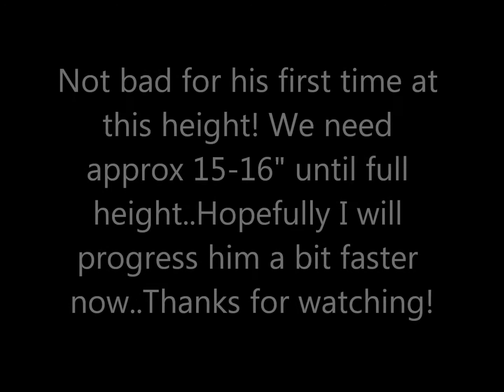Zoom-Zoom RDW 04/23/2013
Raised the dogwalk, getting closer to full height!